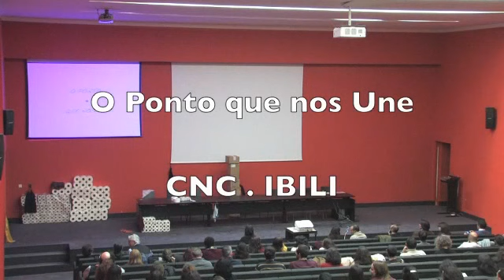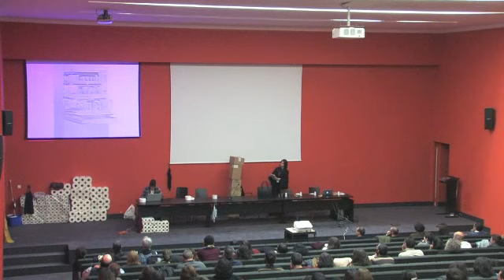O Ponto que nos Une | Espetáculo integral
Auditório do Polo III da Universidade de Coimbra
20 de dezembro de 2016

"O Ponto que nos Une "
Uma produção Marionet 2016

SINOPSE

Peça de teatro criada e interpretada por investigadores do CNC e do IBILI, em colaboração com a MARIONET, apresentada no âmbito do 1st Meeting on Biomedical Research @ UC.

FICHA ARTÍSTICA E TÉCNICA

Discussão e Ideias
Ana Teresa Viegas, Catarina Gomes, Carlos Matos, Inês Almeida, Joana Pedro, Lara Franco, Margarida Coelho, Marina Rodrigues, Mário Montenegro e Sara Amaral

Texto
Ana Teresa Viegas, Catarina Gomes, Carlos Matos, Inês Almeida, Joana Pedro, Lara Franco, Margarida Coelho, Marina Rodrigues, Mário Montenegro, Sara Amaral

Encenação
Mário Montenegro

Interpretação
Ana Teresa Viegas, Carlos Matos, Inês Almeida, Joana Pedro, Lara Franco, Margarida Coelho, Marina Rodrigues, Sara Amaral, Sara Lopes

Fotografia de Cena
Francisca Moreira